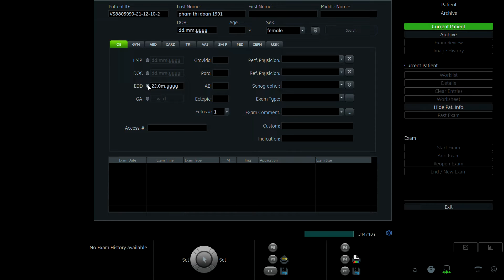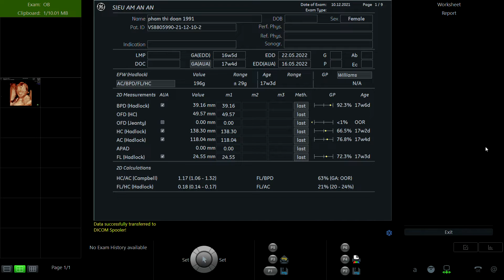PHẠM THỊ DOAN 1991 P1